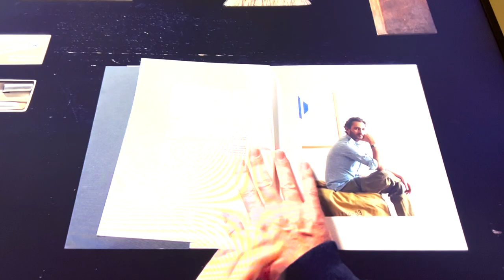interview with franklin azzi, maison&objet's designer of the year 2022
designboom spoke with azzi in paris about his past and current projects, his obsession with tidiness, and how his exhibition at maison&objet reflects his life and work. read it below.